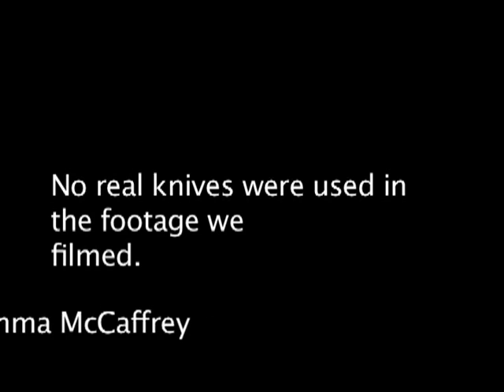What will happen?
Paisley Grammar entry to We-CTV